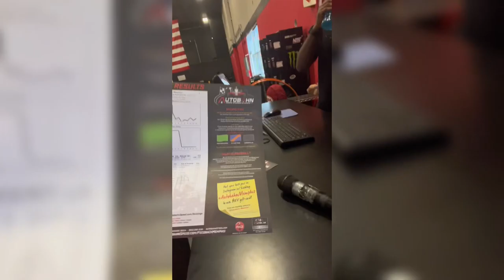GO-KARTING Vlog | Come Vibe With Us | CocoBeanK !! Ft. Dkotic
Hey Guys ! come vibe out with us as we try out go karting at Autobahn…  Lots of fun and laugh